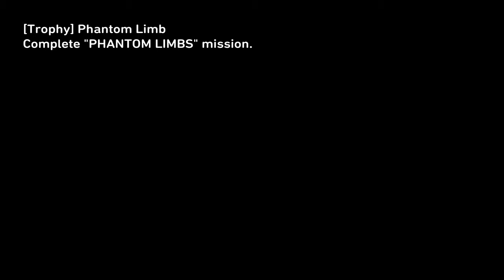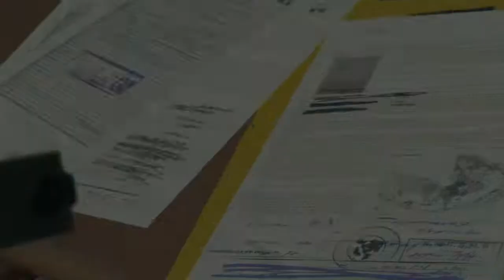MGSV - Mission 01: PHANTOM LIMBS - S RANK and ALL TASKS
Metal Gear Solid V: The Phantom Pain (PS4)
Mission 01: PHANTOM LIMBS
S RANK and all TASKS (6/6)

(01:10) beginning (1st playthrough)
(01:29) Task (1/6): Secured the rough diamonds hidden in Spugmay Keep.
(04:19) arrival (Ghwandai Town) - going to save Miller
(05:06) rough diamond
(06:10) rough diamond
(07:20) cassette tape - Koi no Yokushiryoku (Love Deterrence)
(07:34) Kazuhira Miller
(08:24) Hideo Kojima (born 24.8.): Kept you waiting, huh?
(10:15) Where to go... Go around outpost (guard post) 19 and then 18.
(12:20) Task (2/6): Extracted Kazuhira Miller.
(13:33) (Trophy) Phantom Limb - Complete "PHANTOM LIMBS" mission.
(13:39) score screen (S RANK)

(13:48) REPLAY: Coming back to do 4 missing tasks.
(14:45) Go to the village (Wialo Village)...
(15:54) Task (3/6): Pinpointed Kazuhira Miller's whereabouts.
(17:06) intel file (with Miller's whereabouts)
(17:55) Task (4/6): Extracted the transport truck driver.
(20:00) Going to Wakh Sind Barracks...
(21:19) arrival (Wakh Sind Barracks) - going to extract the commander
(23:46) Task (5/6): Extracted the commander from Wakh Sind Barracks.
(30:35) going to save Miller
(31:39) rough diamond
(34:25) blueprint - PB SHIELD
(35:03) Task (6/6): Completed the mission without being discovered by the Skulls.
(37:05) all tasks completed and S RANK (score screen)